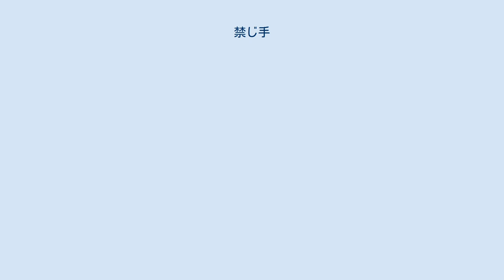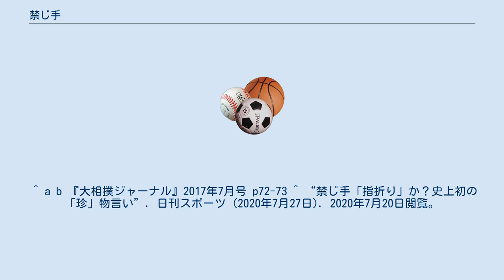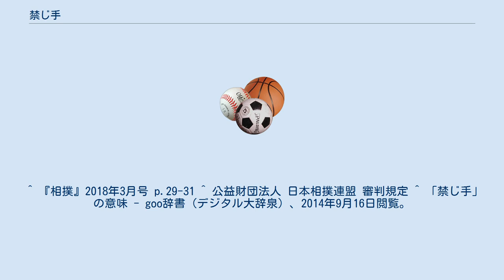禁じ手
禁じ手（きんじて）は、スポーツ、ゲームなどにおいて、安全性、公平性を確保するために設定された禁止事項のことである。
分野によっては禁手、反則とも呼ばれる。
 格闘的なスポーツに多く、目つぶしなど、主に受けた相手が試合後も障害が残る行為を禁じ手にしている。
 サッカーでは危険行為全般を禁じ手としており、レッドカードを出されて即時退場処分になるなど重い処分が下される。
 プロ野球では、打者の頭部への故意のデッドボールなどが禁じ手とされている。
 バスケットボールでは審判選手等への暴言暴力などの危険行為などが禁じ手とされている。
 大相撲の勝負規定では、以下の行為が禁止されている。
 握り拳で殴ること 頭髪をつかむこと 目またはみぞおちなどの急所を突くこと 両耳を同時に両手のひらで張ること 前立みつ(前ぶくろ）をつかみ、また横から指を入れて引くこと ノドをつかむこと 胸、腹をけること 一指、二指を折り返すこと これらを実行すると自動的に反則負けとなる。
相撲の地方巡業などで、これら具体的な禁じ手・反則が取り入れられた初っ切りが観客に紹介されている。
 引き技の流れの中で出てしまうこともある髷掴み以外は、実際に取り締まられることがほとんどない。
 2020年には指折りを疑う物言いがあったこと自体がニュースとなった。
力士達の道徳心や相撲を取り巻く価値観、いわゆる相撲道によって自主的に規制されている。
ちなみに、大相撲の力士には相撲教習所では、相撲道を含めた基本教育が施される。
 東京大学相撲部OBで現部長、法学者の新田一郎は、「禁手の少なさ、制約の緩さは、法化された相撲規則の顕著な特徴である」と指摘し、「規則上は種々の関節技はもとより、顔面への頭突き、膝・肘・掌底による打突やハイキックなども許容される余地がある」と述べており、相撲雑誌では特に「頭を蹴る」ことが禁じ手として制定されていない点に触れる記事もある。
 雷電爲右エ門は余りの強さ故に張り手、鉄砲（突っ張り）、閂、鯖折りを禁じ手にされていたという言い伝えが存在する。
そのほか、旭道山は自身の張り手の威力が強すぎるため、自ら張り手を封印したこともある。
 なお、小学生または中学生のアマチュア相撲大会では危険防止のため、反り手(居反り・撞木反り・掛け反り・襷反り・外襷反り・伝え反り)、河津掛け、鯖折り、閂および極め出し・極め倒しを禁じ技として制定している。
また、アマチュア相撲全般では選手本人の肩幅の外側から相手の顔面を張ることを張り手と定義してこれを禁止している。
 格闘技はルールが多様化されているが、柔道、レスリング等の組技系の格闘技では、その乱取り形式の試合においてはすべての打撃技が禁じられている。
逆に打撃系格闘技では投げ、関節技、絞め技はほとんど禁止されている。
 金的、目潰し（サミング）、かみつきは、すべての格闘技に共通する禁じ手である。
裏を返せば、禁じ手にされている攻撃はそれだけ相手に与えるダメージも大きいともいえる。
このため、故意に禁じ手を繰り出す選手もいる。
 頭突き、肘打ち、倒れた相手を蹴る行為は、一部の競技では有効であるが、禁じ手にされているケースが多い。
 いくつかのゲームには、ルールで定められた禁じ手が存在する。
禁じ手を打った（指した）場合、即座に負けとなるのが一般的である。
 連珠ではゲームの性質上先手が有利である（禁手を一切設けない場合は先手必勝の方法が発見されている）ため、先手に束縛を加えることで公平に勝負できるようにしたものである。
ハンディキャップの一種。
 禁手は黒（先手）のみに設定され、三三、四四、長連が禁手となり、自ら打っても、相手に打たされてもその時点で負けとなる。
このため、白番に限って黒に禁手を打たせて勝つ戦法がある。
但し、黒が禁手を打ち白が黒の禁手に気づかずに次の手を打った場合は対局を続行させることができる。
白はいずれも打つことができ、長連ができても勝ちになる。
黒が五三三、五四四、五長連など五連と禁手が一手で同時にできた場合は黒の勝ちとなる。
 将棋では二歩や打ち歩詰め、行き所のない駒の打ち込み（最上段に桂馬や香車、歩兵を打つ、上から二段目に桂馬を打つ）、連続王手での千日手は禁手であり、公式ルールではこのような手を指した時点で負けとなる。
ただし、対局者が気づかずに対局が続いて決着がついてしまった場合はその決着が優先する。
 囲碁においては自殺手やコウをすぐ取り返すことは禁じ手である。
 スポーツやゲームのように明確な規則で禁じられたものだ...